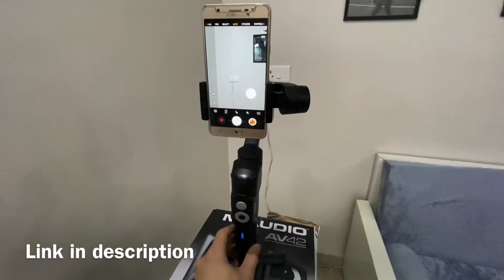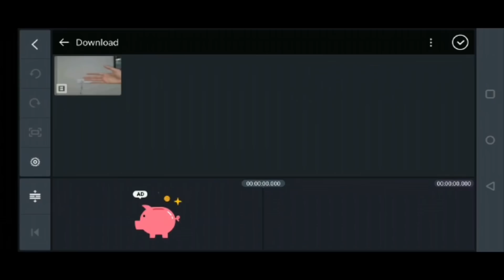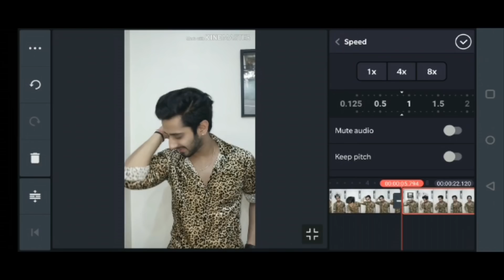Tiktok par slow motion kasie banai ? Best trick to make smooth slow-motion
Slow motion video editing | tiktok par slow motion video kaise
Tiktok slow motion tutorial hindi Tiktok slow motion kaise kare
Tiktok slow motion video india
Tiktok slow motion app
Tiktok slow motion walk
Tiktok slow motion video
slow motion video kaise bnate hai